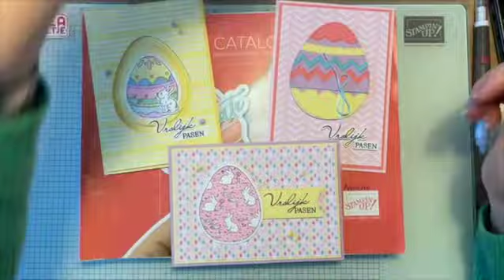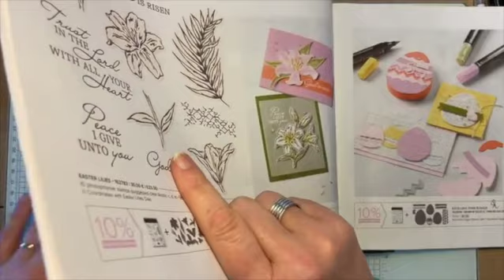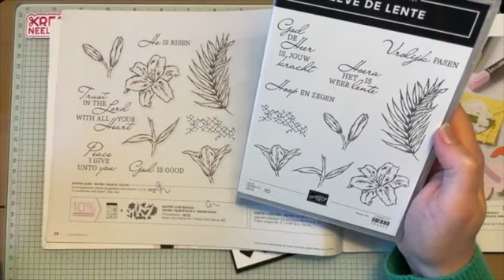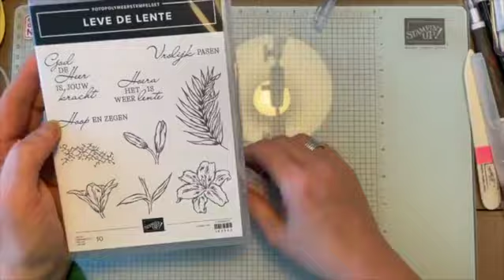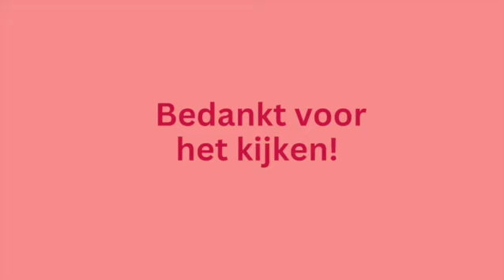Stampin' Up! Excellent Eggs - Easel kaart - Koffie&Kaart FB live replay 12 maart 2024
In deze Facebook Live replay van dinsdag 12 maart 2024 laat ik je zien hoe je met de Excellent Eggs stansen deze leuke easel kaart maakt.

Mocht je zelf aan de slag willen met de producten van Stampin’ Up!? Je kunt ze via mij bestellen. Ik ben een onafhankelijk Stampin' Up! demonstrator in Moerkapelle (Nederland) en ik help je graag verder met je bestelling.

Annette Koolmees - Kreaneeltje

 / kreaneeltje